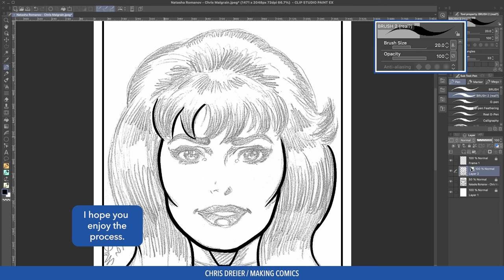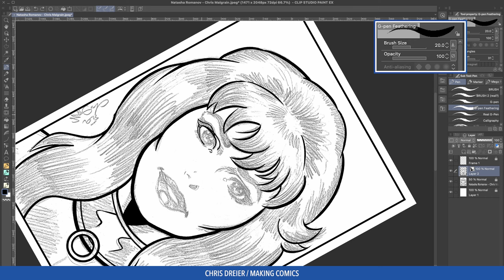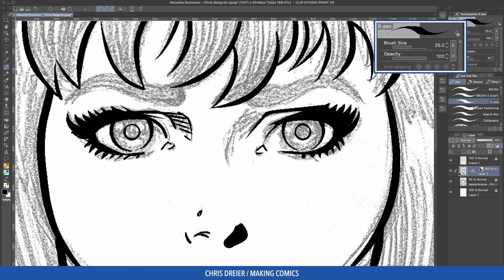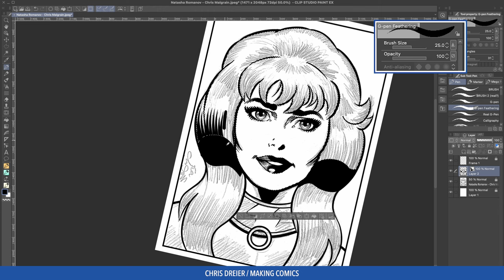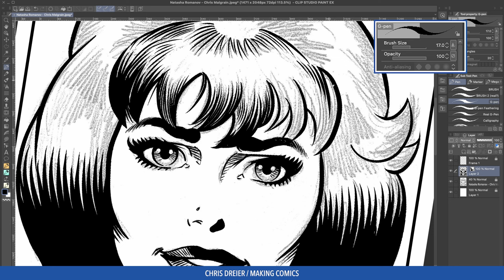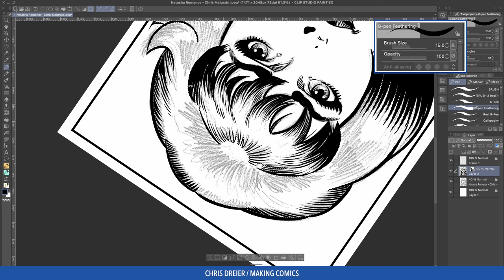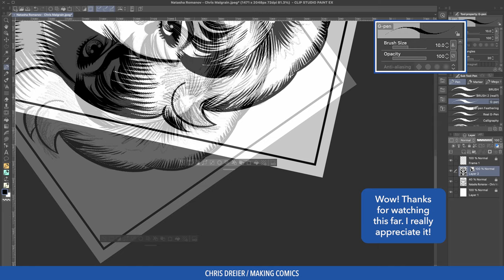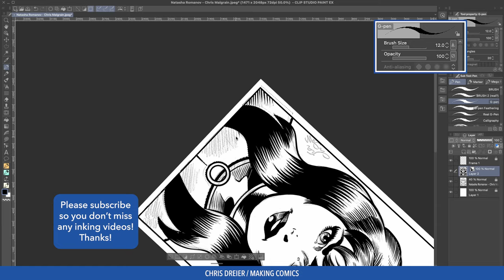Classic Comic Book Style Art / Inking Progress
Hello! Check out the digital inking progress on Black Widow penciled by Chris Malgrain. Chris has an old-school, classic comic book style to his art that I love and I inked it with that in mind. Bold, heavy lines, thick feathering. I really hope you enjoy this inking progress!

DIGITAL:
Gumroad:

► If otherwise noted above all pencil work is by Giuseppe D’Elia. Please follow him on Instagram